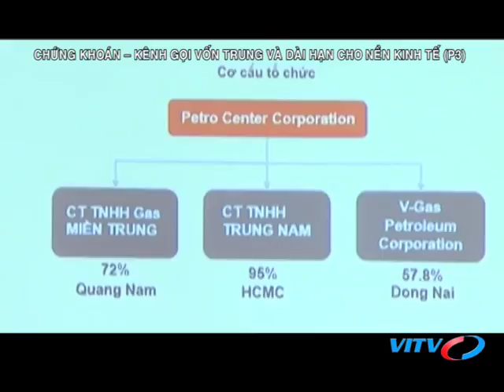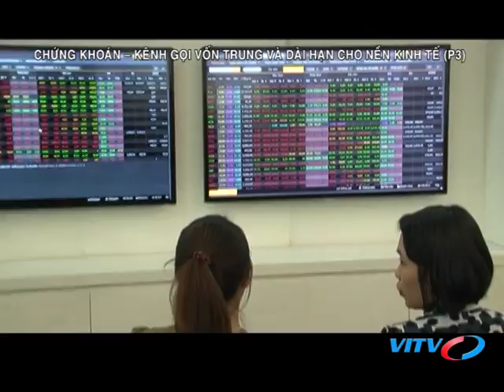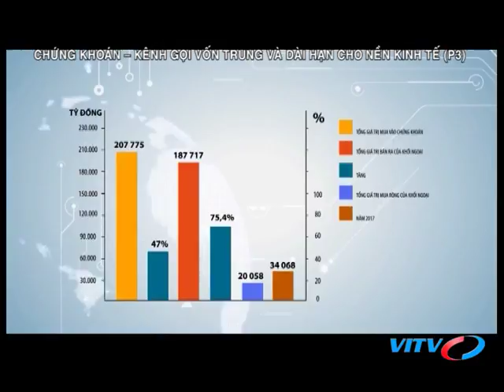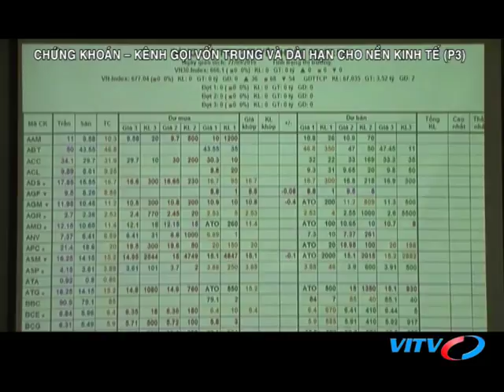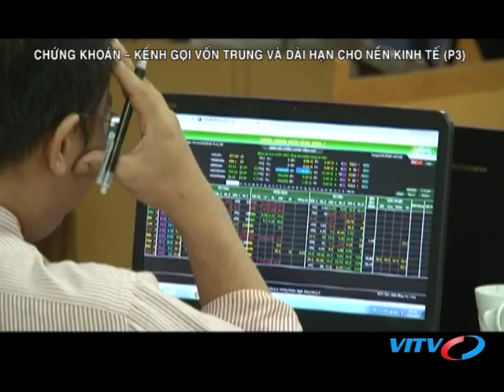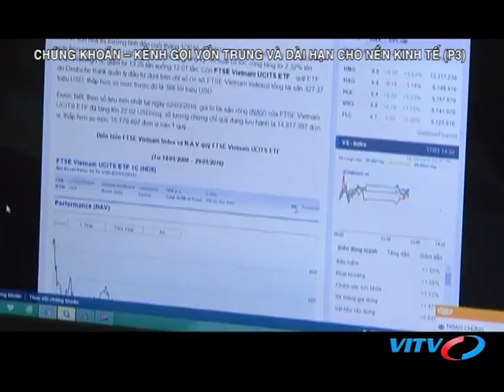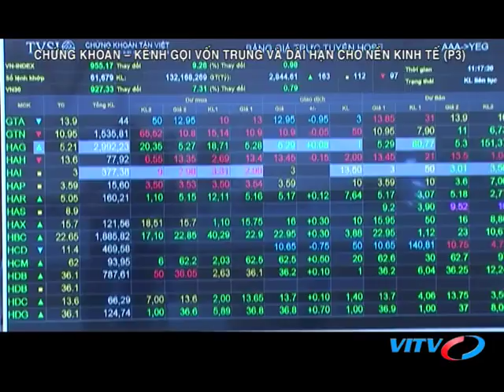VITV - Chứng khooán cuối tuần - Chứng khoán – Kênh gọi vốn trung và dài hạn cho nền kinh tế (Phần 3)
VITV - Chứng khooán cuối tuần - Chứng khoán – Kênh gọi vốn trung và dài hạn cho nền kinh tế (Phần 3) phát sóng 21:15 ngày 19/10/2018